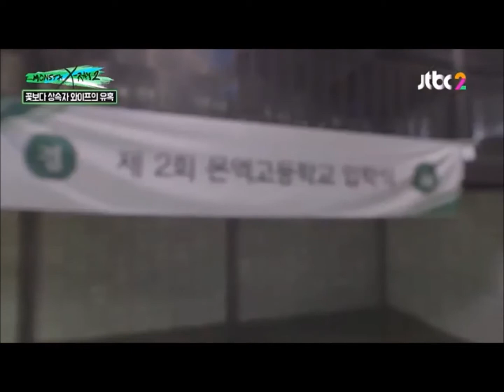monsta x mean girls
stan talent